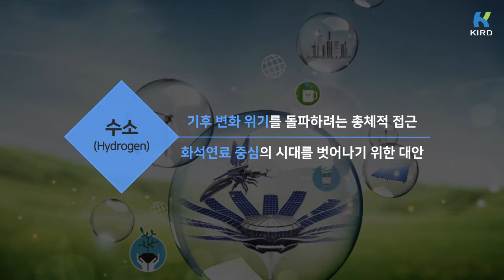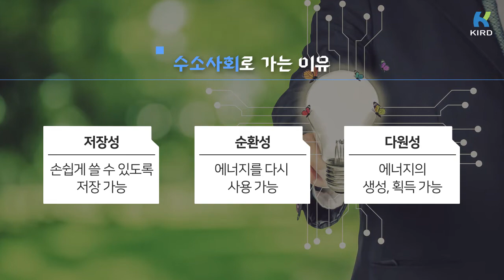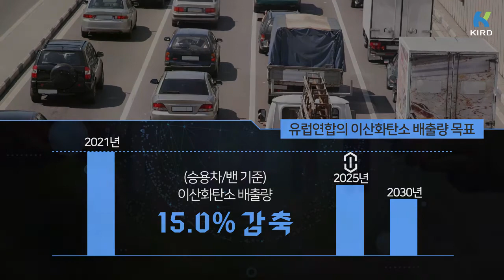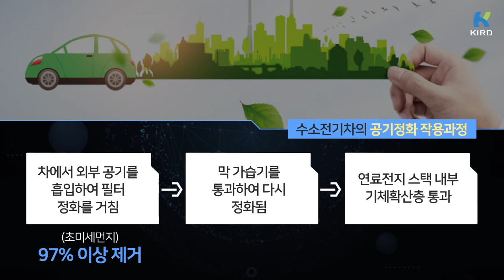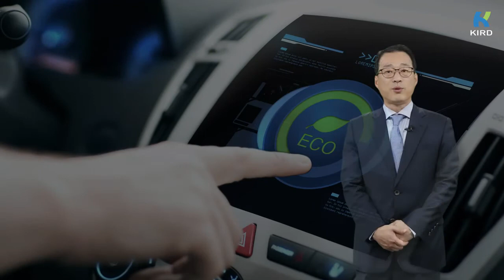미래자동차의 모든 것_세번째 이야기 (국민대 권용주 교수)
[미래자동차의 모든 것]
미세먼지 잡는 수소자동차의 미래